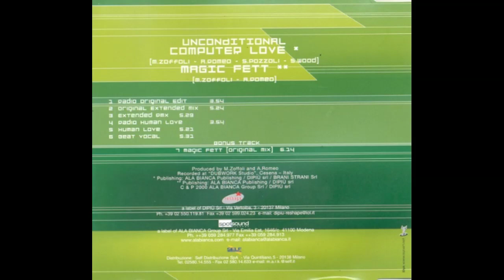Unconditional - Computer Love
Unconditional - Computer Love (Radio Original Edit) (2000)

Credits (Discogs):

Producer – A.Romeo, M.Zoffoli
Written-By – A.Romeo, M.Zoffoli, S.Wood, S.Pozzoli

🤖 LYRICS 🤖

Hey I know maybe sometimes you feel lonely
Gotta hold on gotta have some faith in me
Gonna get you by my side get with me tonight

There's no one on this earth that knows love so deeply
A thousand light years in between us, but they'll see
We gotta live so deep, so big I'll satisfy

I wanna give you light looking through your eyes
It feels so right looking through your eyes
You get me right, gotta realize
I breathe my life looking through your eyes

Looking through your eyes...

I can feel the heat when love's surrounding me
From the first time cosmic love met totally
Gotta hold on baby get with me tonight

Let the sun in and the stars go guide you and me
Getting right into the heart of destiny
We can leave this world behind and say goodbye